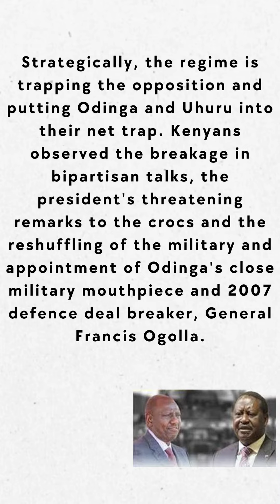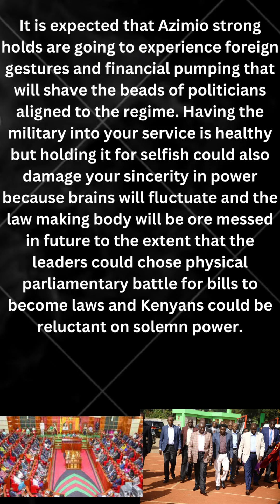LEAKED! POLITICS HEAD-ON, KENYA BOTTOM-UP!